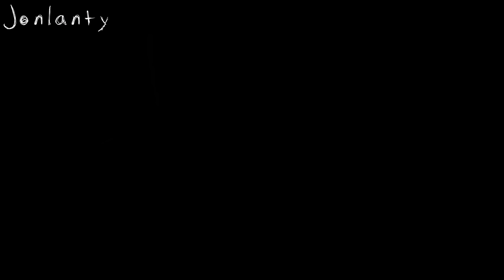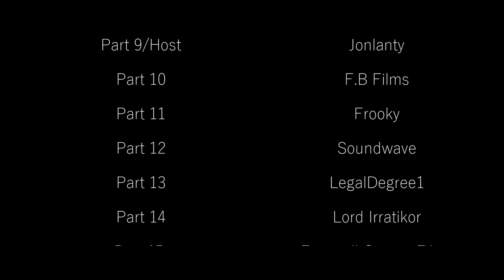[FNAF-SFM/C4D/Blender] They'll Find You Song by @Griffinilla [COLLAB]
NOTE: This collab has been in the works for a little over a year. Some parts that will be shown will be a bit outdated so PLEASE dont be harsh!

Its out, finally. This was a pain for not just me but for all of us involved in the collab. I hope you all enjoy tho. Until we meet again

-No re-uploads and or claiming the work as yours. I'll find you
-Reactions are ALLOWED